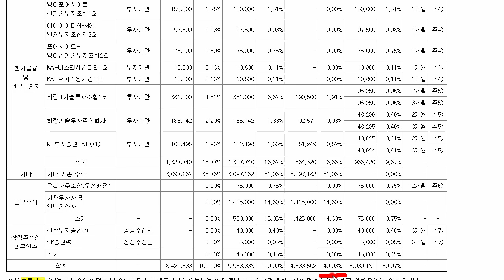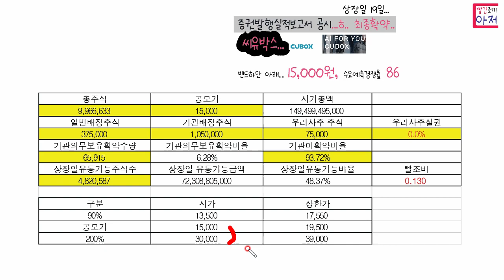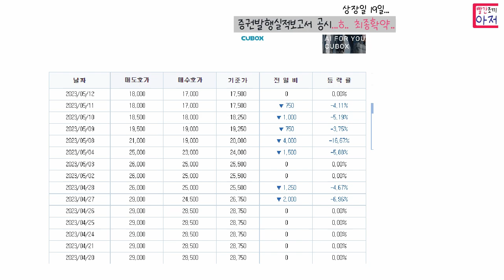씨유박스... 증권발행실적보고서 가즈아.. 우주끝까지.. 아니. 조금이라도 가보자..ㅋㅋ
유플위크 링크  다이소 5천원 GS25 편의점도 5천원

5월12일금요일부터 선착순 5만명.. 유플위크 다이소 5천원 GS25 편의점도 5천원... 이전참여자도 가능..갔던데 또 가도 가능..

추천링크 15일까지 추천링크가입 및 셀프개통. 4만원상품권

가치워크   3333명 5월1일부터 선착순 스벅
추천코드 GT2TOAKVYJ
아래링크 자동입력입니다 추천코드

1. 추천코드가입 예스24 추천링크
2. 어플최초 및 알림, SMS 상품권 다운링크

2. 삼성화재 착 걷기이벤트 추천코드
E3TMRL2